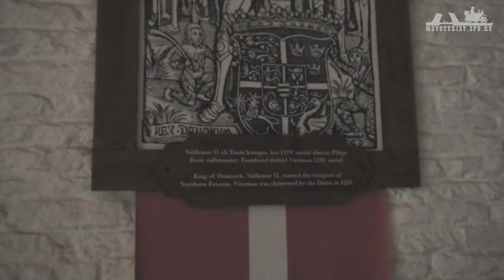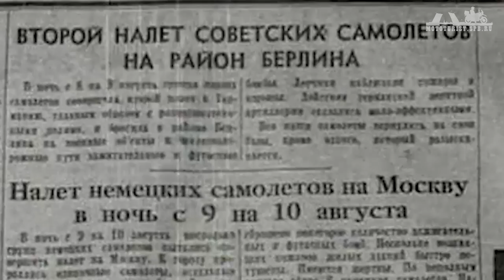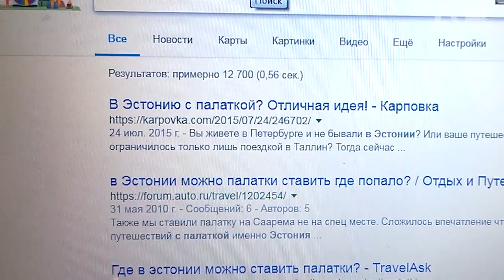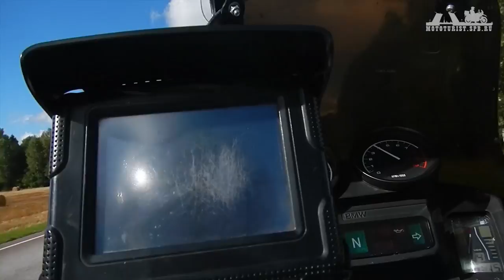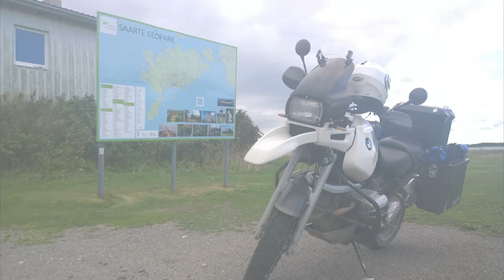Прибалтика 2017. Закоулками Сааремаа.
Небольшая поездка по достопримечательностям эстонского острова Сааремаа. Исторические и просто красивые места.

0:00 Вступление
0:48 Дорога до границы, Ивангород
1:46 Эстония. Раквере.
2:58 Раковорский замок
5:27 Дорога в Таллин, ночлег у друзей.
5:55 Дорога на Виртсу, паром до Сааремаа
7:56 Сааремаа, заброшенный аэродром Кагул (1941)
8:52 Утес Панга
10:27 Дорога к месту ночлега, залив Тагалахт, палатка
12:11 Дорога к 315 береговой батарее
13:24 315-я береговая батарея
14:38 Маяк Сырве
15:51 Дорога на ночлег в кемпинг
16:24 Назад к парому, новый знакомый
17:37 Поворот на Валмиеру, друг Лёня
18:26 Дорога до границы, прохождение
19:28 Итоги